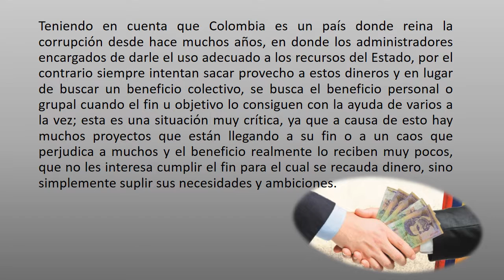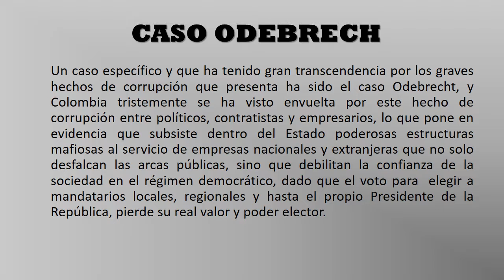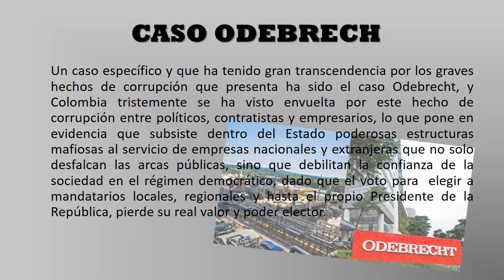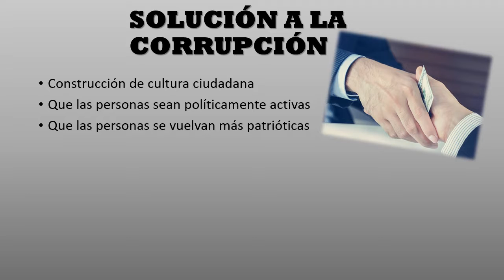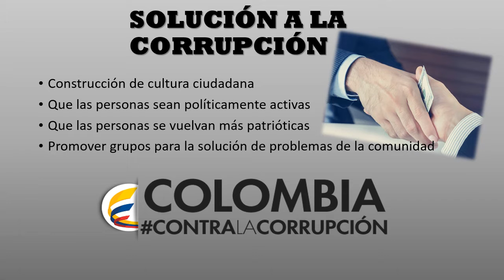LA CORRUPCIÓN EN COLOMBIA